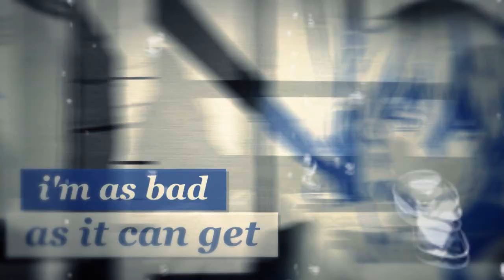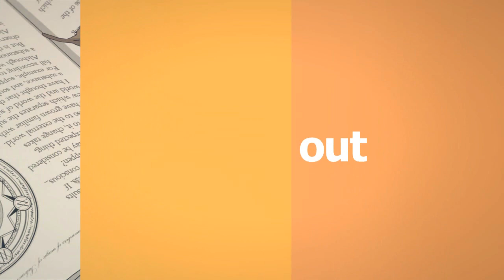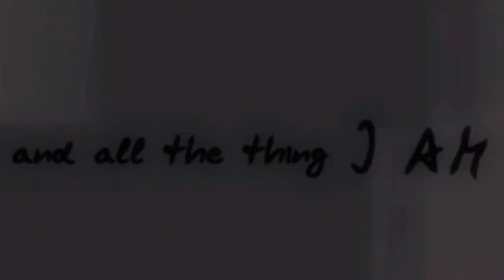❝ Vɪsɪʙʟᴇ♢Dᴇsɪʀᴇ ❞ ● I AM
» we αre αll perғecт, ιɴ oυr owɴ ѕpecιαl wαy «

Welcome to one of my personal favourites ♥
I wanted to make a really, really special MEP, with all my lovely Members ... and that's the outcome ❤

Every Member, who participated in this MEP chosen a Character, who has the same features as himself and should edit a special side of this character {a positiv, negativ or both}
And that's why this MEP is to me something really unique ♥
Everyone put his/her heart in their parts and shows a part of his/her own person ... yaa this is really amazing ♥

We also want to show that everyone is perfect the way he is, no matter if he is: ❝ ａｎ ａｎｇｅｌ， ａ ｄｅｖｉｌ， ｓｐｅｃｉａｌ， ｂｅａｕｔｉｆｕｌ， ｗｏｎｄｅｒｆｕｌ， ｐｏｗｅｒｆｕｌ， ｕｎｓｔｏｐｐａｂｌｅ， ｍｉｓｅｒａｂｌｅ， ｐｉｔｉｆｕｌ ❞
... their is nobody who isn't adorebal the way he is ♥

And I'm also really thankful to the MANY fill-ins ♥
You Guys show me always how awesome you are, I really love you ... I really couldn't wish for better Members ❤

{Parts}
Intro | xThelittleRose
o1 | YagamiYuuko | Nisekoi | Kirisaki Chitoge
o2 | xXsolanin95Xx | Hyouka | Oreki Houtarou
o3 | LisaKuroba | Kuroko no Basket | Ryouta Kise
o4 | xEliichanx | Hiyokoi | Nishiyama Hiyori
o5 | xShadeLynn | Chuunibyou demo [...] | Shichimiya Satone
o6 | Tenebriiis | Sword Art Online | Asuna
o7 | Heartrita | Chuunibyou demo [...] | Takanashi Rikka
o8 | AnnaAsakura0 | Naruto Shippuuden | Haruno Sakura
o9 | Liliex | Kuroko no Basket | Aomine Daiki
1o | itsJeynaa | Inari, Konkon, Koi Iroha | Fushimi Inari
11 | iKiseAMVs | Shingeki no Kyojin | Fubar Bertholdt
12 | AnnaAsakura0 | Naruto Shippuuden | Haruno Sakura
13 | Tenebriiis | Sword Art Online | Asuna
14 | MizuiroTV | Makai Ouji: Devils and Realist | Twining William
15 | LopmoNiify | Magi | Ja'far
16 | xThelittleRose | Fairy Tail | Heartfilia Lucy
17 | xHawtAMV | Kaichou wa Maid-sama | Ayuzawa Misaki
18 | xHawtAMV | Kaichou wa Maid-sama | Ayuzawa Misaki
19 | xSketchMyLife | Kyoukai no Kanata | Kuriyama Mirai
20 | S0MMERTRAUM | Michiko to Hatchin | Malandro Michiko
21 | S0MMERTRAUM | Michiko to Hatchin | Malandro Michiko
22 | JessyTheMrToasT | Nagi no Asukara | Kihara Tsumugu
23 | kirmazah | Nisekoi | Onodera Kosaki
24 | TheSecretGirlx3 | Toradora | Aisaka Taiga
25 | xmiiChaneko | Boku wa Tomodachi [...] | Shiguma Rika
26 | shiroiwoyumex | Little Busters | Natsume Rin
27 | LittleDevilAMV | Noragami | Iki Hiori
28 | jodraken | Mondaiji-tachi ga Isekai [...] | Kudou Asuka
29 | LillieJuxx | Bleach | Inoue Orihime
30 | itsJeynaa | Inari, Konkon, Koi Iroha | Fushimi Inari
31 | itsJeynaa | Inari, Konkon, Koi Iroha | Fushimi Inari
32 | XtheXdarkXfoX | Magi | Kassim
33 | xKagamiYolo | Kuroko no Basket | Kagami Taiga
34 | MizuiroTV | Makai Ouji: Devils and Realist | Twining William
35 | MizuiroTV | Makai Ouji: Devils and Realist | Twining William
36 | xpeppermintsky | Hyouka | Ibara Mayaka
37 | LucarioRose24 | Nagi no Asukara | Shiodome Miuna
38 | 26liza26liza | Nagi no Asukara | Hiradaira Chisaki
39 | LittleDevilAMV | Noragami | Iki Hiori
40 | LopmoNiify | Magi | Ja'far